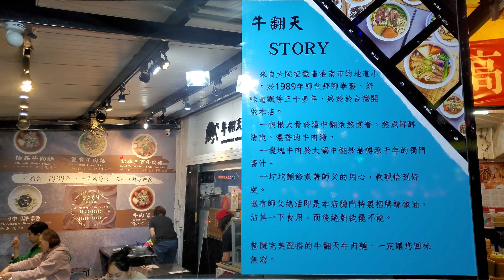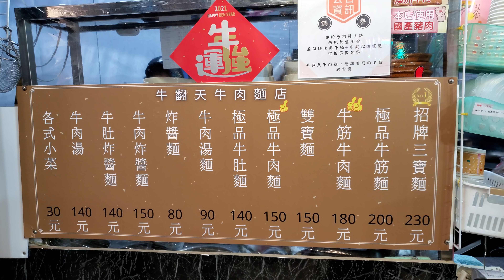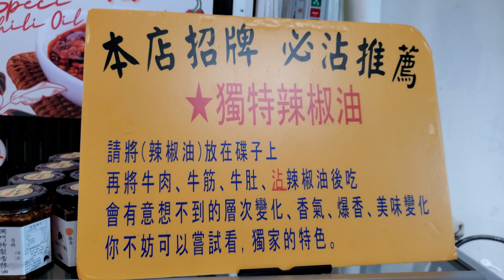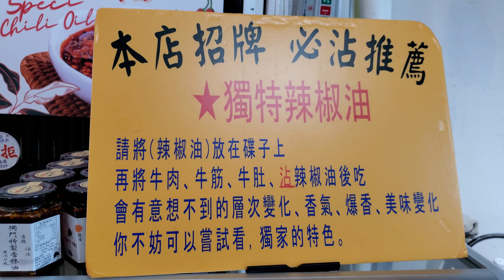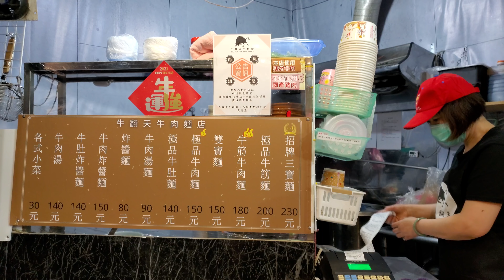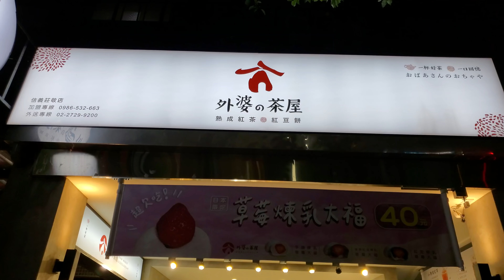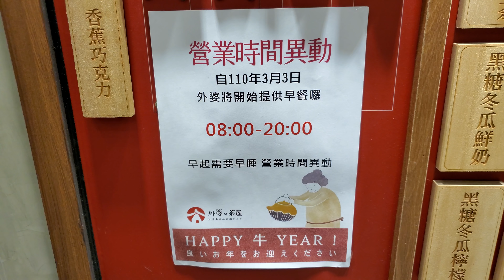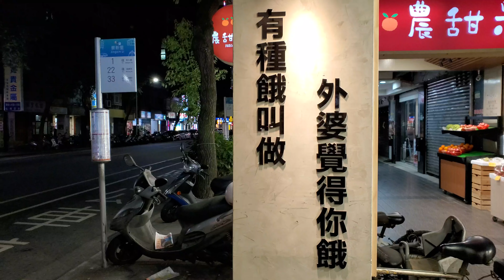*2021/03/27/北市 大安區 牛翻天牛肉麵店+外婆的茶屋-信義莊敬【Meck大叔】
店名：牛翻天牛肉麵店
地址：台北市大安區信義路四段357號
營業時間：平日 am11:30 - pm14:00/pm17:30 - pm22:00 星期六 pm17:30 - pm22:00
關於：
招牌三寶麵（牛腩+牛筋+牛肚）
牛筋牛腩麵
雙寶麵（牛腩+牛肚）
極品牛腩麵
極品牛肚麵
牛肉湯麵（不含牛肉）
炸醬麵+牛肉清湯
牛腩炸醬麵+牛肉清湯
牛肚炸醬麵+牛肉清湯
牛肉湯（含牛腩）
創於1989年 ．三十年的湯頭，每一口都是回憶。
店名：外婆的茶屋-信義莊敬
地址：台北市信義區莊敬路244號
關於：
外婆的茶屋將帶你重回兒時回憶的美味，就讓熟成紅茶與紅豆餅給你一個好食光，一杯好茶 一口回憶。